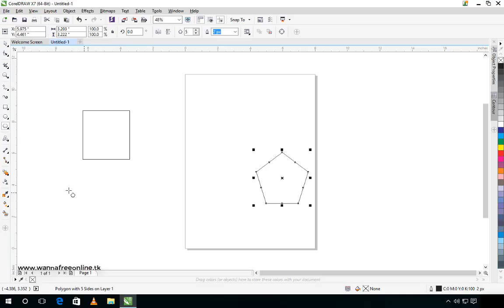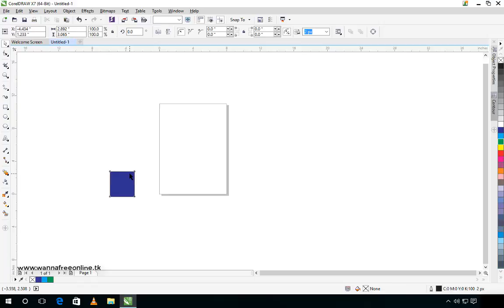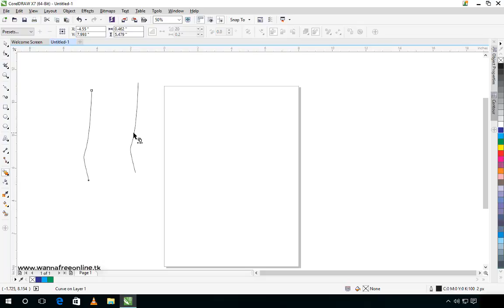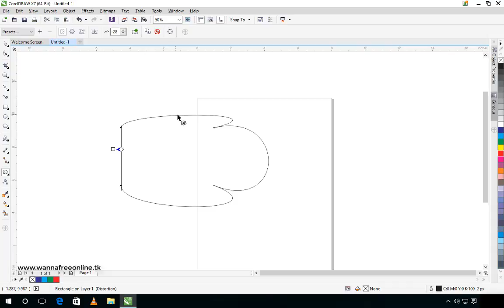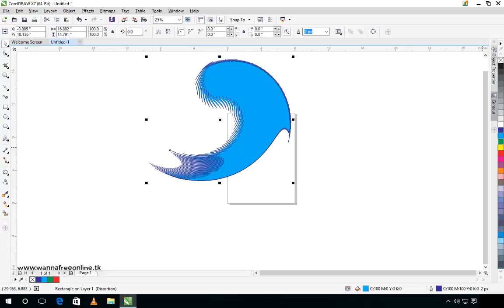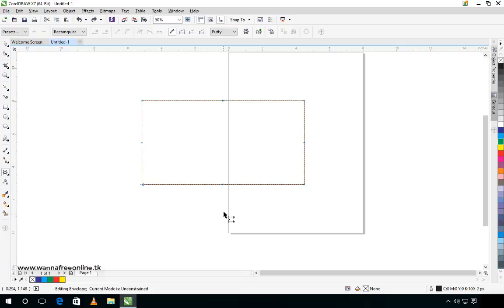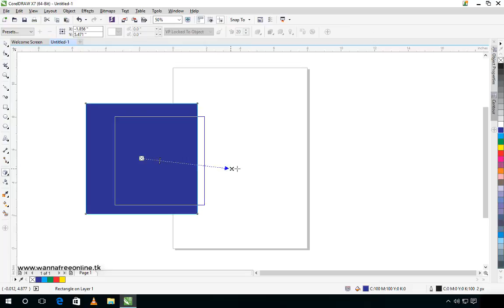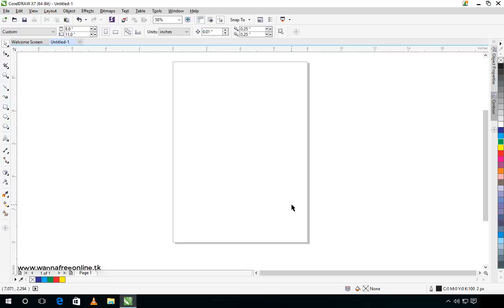Corel Draw X7 Tutorials Complete Training Course Part 13 - 3D Extrude Blend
Corel Draw X7 Tutorials Complete Training Course Part 13 How to create 3D Object in Corel Draw. How to use Extrude tool in Corel Draw x7. Blend Tool. Extrude Tool.Distort Tool of Corel Draw.
Graphic Designing Tool.